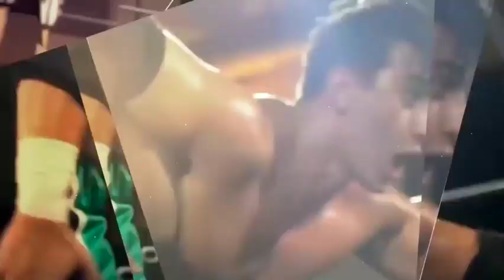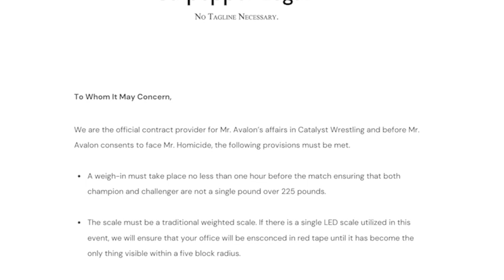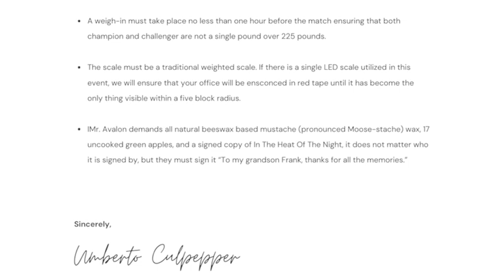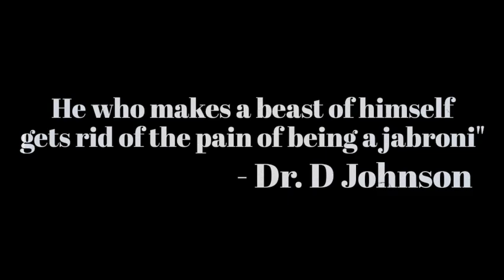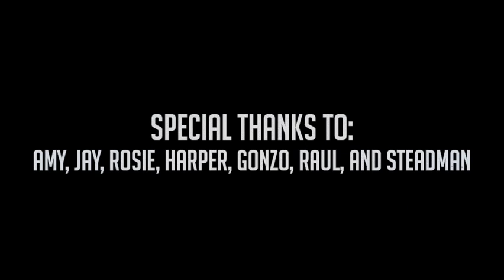Catalyst Wrestling: E273